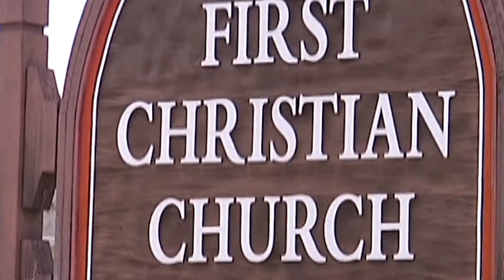First Christian Kentucky Ham Meal 2014